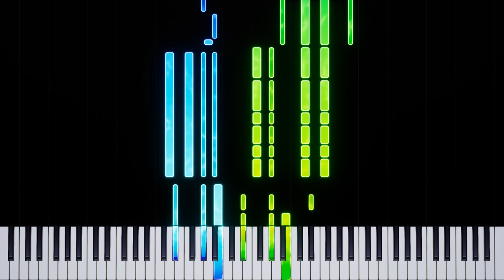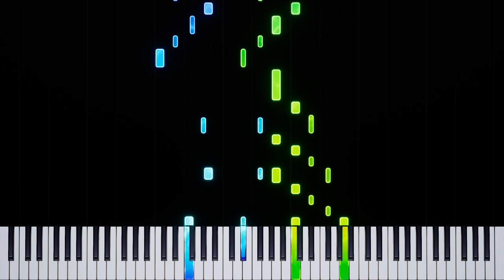Inkwell Isle Four - Cuphead: The Delicious Last Course (Piano Tutorial)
✨ Get ready to jump and jive with our piano tutorial for "Inkwell Isle Four" from Cuphead: The Delicious Last Course. This high-energy jazz tune is sure to get your fingers tapping and your feet moving.